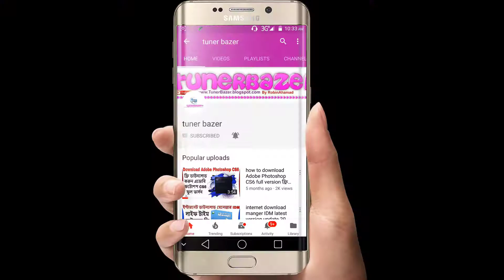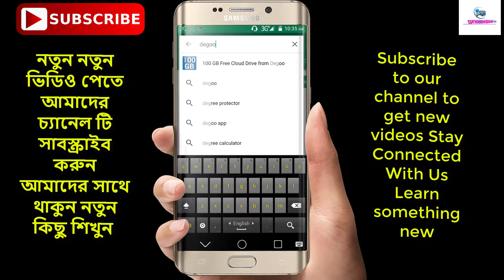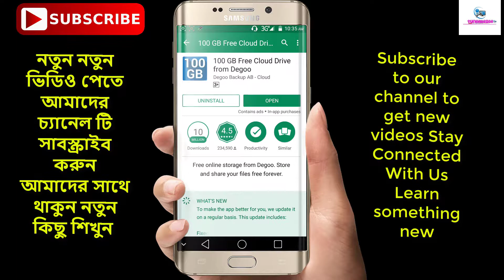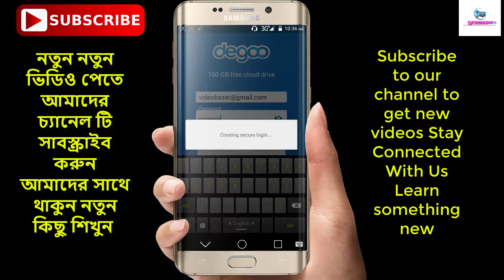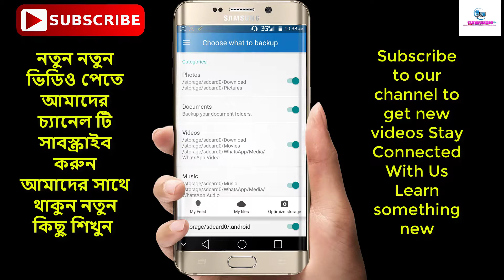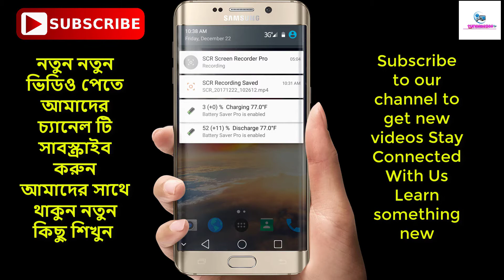100 GB free storage file shareing degoo 100 GB free spees 2017 অনলাইন ১০০ GB ফ্রি স্টোর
100 GB free storage file shareing degoo 100 GB free spees 2017 অনলাইন ১০০ GB ফ্রি স্টোর
tunerbazer technology tuner channel make money online tips